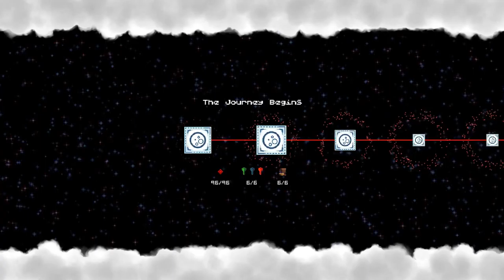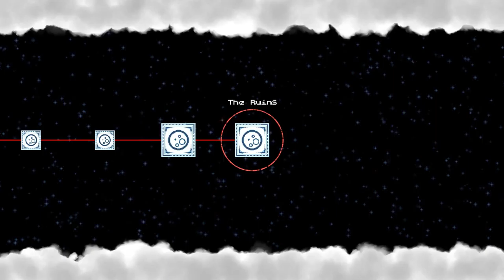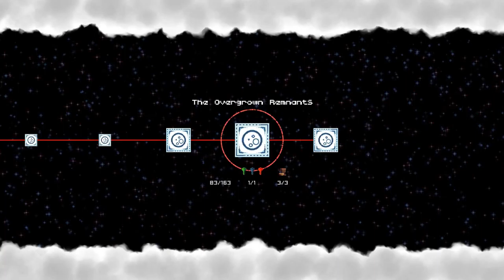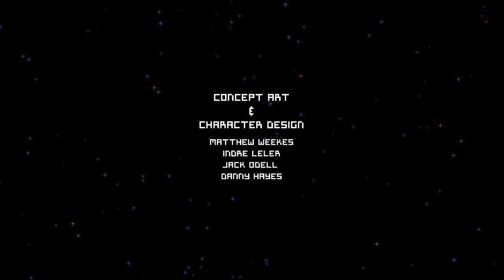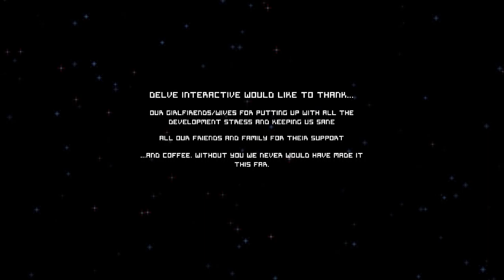Finale | Let's Play Poncho Part 6 | Poncho Gameplay PC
Let's play Poncho! This is it, the final episode of our Poncho gameplay series! How will it all end for our good friend Poncho? Find out in this extended length episode!